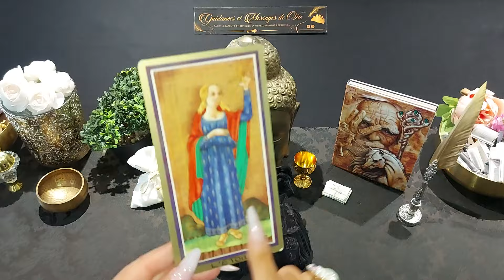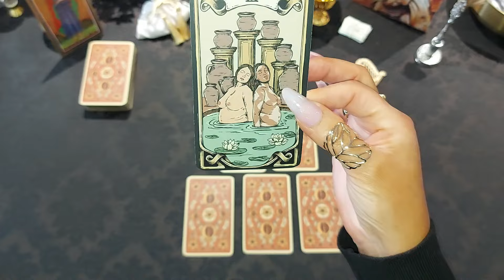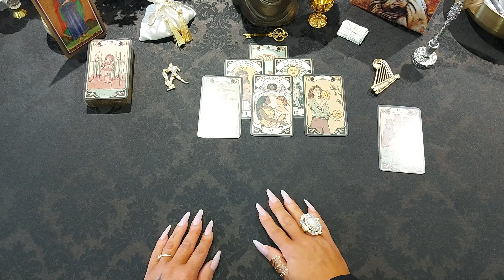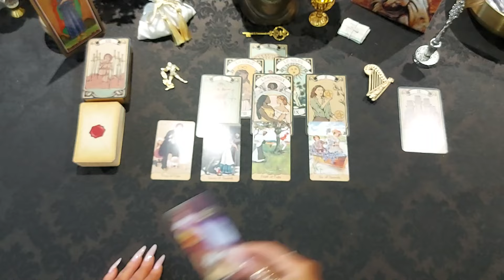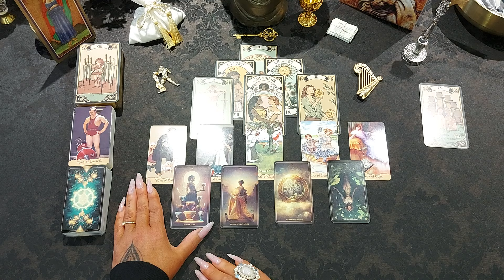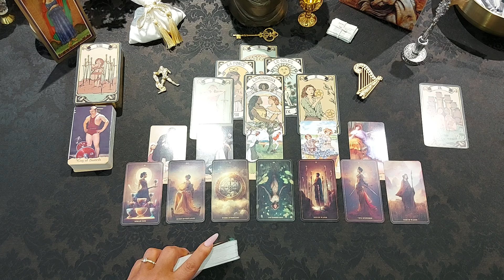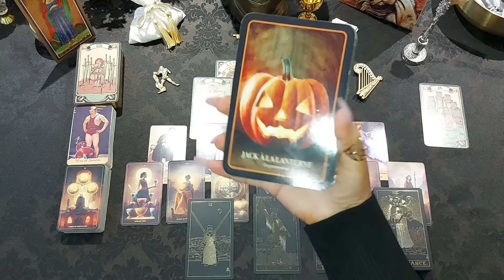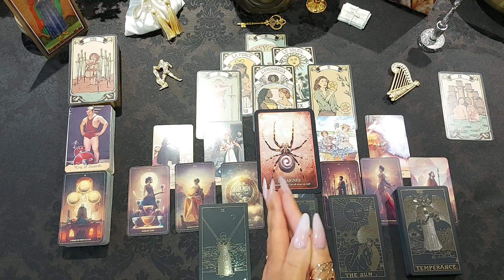🍁 Verseau ♒ 🍁 Novembre 2024🍁 Ton succès provoque la jalousie de ton entourage 🍁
🍂𝑽𝒐𝒊𝒄𝒊 𝒍𝒆𝒔 𝒋𝒆𝒖𝒙 𝒖𝒕𝒊𝒍𝒊𝒔𝒆́𝒔 𝒑𝒐𝒖𝒓 𝒍𝒆𝒔 𝒍𝒆𝒄𝒕𝒖𝒓𝒆𝒔 𝒅𝒆𝒔 𝒕𝒂𝒓𝒐𝒔𝒄𝒐𝒑𝒆𝒔 𝒅𝒖 𝒎𝒐𝒊𝒔 de Novembre   2024 🍂

🍂  Tarot de la Sororité
🍂  Grammy's Postcard Tarot
🍂  The Harmony Tarot Deck
🍂 Tarot Foil Gold (Version noire)
🍂  L'oracle d'Halloween

Faites  une lecture plus complète avec la vidéo semestrielle ci-dessous.
Vous retrouverez le mois de Novembre dans le minuteur de cette vidéo.

📃🔮✒️𝙋𝙤𝙪𝙧 𝙩𝙤𝙪𝙩e  𝙘𝙤𝙣𝙨𝙪𝙡𝙩𝙖𝙩𝙞𝙤𝙣 𝙥𝙧𝙞𝙫𝙚́𝙚 𝙫𝙤𝙪𝙨 𝙥𝙤𝙪𝙫𝙚𝙯 𝙢𝙚 𝙘𝙤𝙣𝙩𝙖𝙘𝙩𝙚𝙧 𝗩𝗶𝗮 𝗹𝗲 𝘀𝗶𝘁𝗲 𝘄𝗲𝗯 𝗼𝘂̀  𝙨𝙪𝙧 𝙡'𝙖𝙙𝙧𝙚𝙨𝙨𝙚 𝙢𝙖𝙞𝙡 𝙨𝙪𝙞𝙫𝙖𝙣𝙩𝙚🔽

Site web 🛜 pour une réservation de consultation.

⚠️𝗩𝗜𝗚𝗜𝗟𝗔𝗡𝗖𝗘 𝗔𝗖𝗖𝗥𝗨𝗘 ⚠️

𝗦𝗼𝘆𝗲𝘇 𝘃𝗶𝗴𝗶𝗹𝗮𝗻𝘁𝘀 𝘀'𝗶𝗹 𝘃𝗼𝘂𝘀 𝗽𝗹𝗮𝗶̂𝘁.
𝗗𝗲𝘀 𝗶𝗻𝗱𝗶𝘃𝗶𝗱𝘂𝘀 𝘂𝘁𝗶𝗹𝗶𝘀𝗲𝗻𝘁 𝗺𝗼𝗻 𝗶𝗱𝗲𝗻𝘁𝗶𝘁𝗲́ 𝘀𝘂𝗿 𝗬𝗼𝘂𝗧𝘂𝗯𝗲 𝗽𝗼𝘂𝗿 𝘁𝗲𝗻𝘁𝗲𝗿 𝗱𝗲 𝘃𝗼𝘂𝘀 𝗲𝘀𝗰𝗿𝗼𝗾𝘂𝗲𝗿.
𝗘𝗻 𝗮𝘂𝗰𝘂𝗻𝗲 𝗰𝗶𝗿𝗰𝗼𝗻𝘀𝘁𝗮𝗻𝗰𝗲 𝗷𝗲 𝘃𝗼𝘂𝘀 𝘀𝗼𝗹𝗹𝗶𝗰𝗶𝘁𝗲𝗿𝗮𝗶 𝗽𝗼𝘂𝗿 𝘃𝗼𝘂𝘀 𝗱𝗲𝗺𝗮𝗻𝗱𝗲𝗿 𝘂𝗻𝗲 𝘀𝗼𝗺𝗺𝗲 𝗱'𝗮𝗿𝗴𝗲𝗻𝘁.
𝗣𝗮𝘀 𝗱𝗲 𝗰𝗼𝗹𝗹𝗲𝗰𝘁𝗲 𝗱𝗲 𝗱𝗼𝗻 !

𝗝𝗲 𝗳𝗮𝗶𝘀 𝗲𝗻 𝘀𝗼𝗿𝘁𝗲 𝗾𝘂𝗲 𝘃𝗼𝘂𝘀 𝗽𝘂𝗶𝘀𝘀𝗶𝗲𝘇 𝗲̂𝘁𝗿𝗲 𝘁𝗿𝗮𝗻𝗾𝘂𝗶𝗹𝗹𝗲 𝘀𝘂𝗿 𝗺𝗮 𝗰𝗵𝗮𝗶̂𝗻𝗲 𝘀𝗼𝘆𝗲𝘇-𝗲𝗻 𝗿𝗮𝘀𝘀𝘂𝗿𝗲́ !

𝑻𝒂𝒓𝒐𝒕𝒉𝒆́𝒓𝒂𝒑𝒆𝒖𝒕𝒆 𝒆𝒕 𝒄𝒐𝒏𝒔𝒆𝒊𝒍𝒔 𝒆𝒏 𝒅𝒆́𝒗𝒆𝒍𝒐𝒑𝒑𝒆𝒎𝒆𝒏𝒕 𝒑𝒆𝒓𝒔𝒐𝒏𝒏𝒆𝒍
𝑅𝑎𝑐ℎ𝑒𝑙 🌿